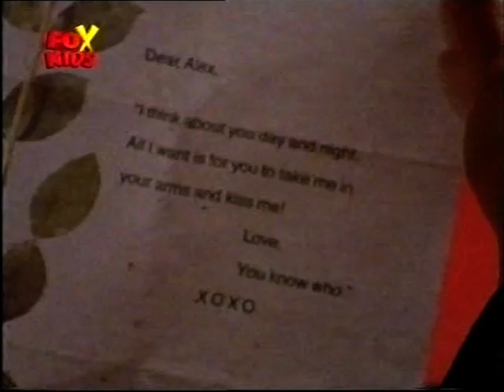Breaker High odc. 32 Rozstania i powroty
Między Cassidy a Alexem zaczyna iskrzyć, co rzuca się to w oczy Max'owi. Tamira i Sean przeżywają renesans swych uczuć. Niestety przez swe marzenia Tamira wystawia Sean'a i całuje się z Max'em, który załamuje się po pocałunku Cassidy i Alex'a.
Ashley czuje się osamotniona, gdyż ciągle sprzecza się z Alex'em.
Czy jest jakakolwiek szansa by wszystkie zakochane pary, się pogodziły... ?